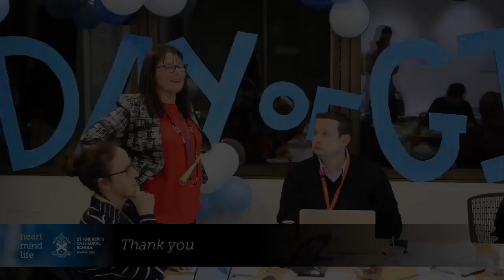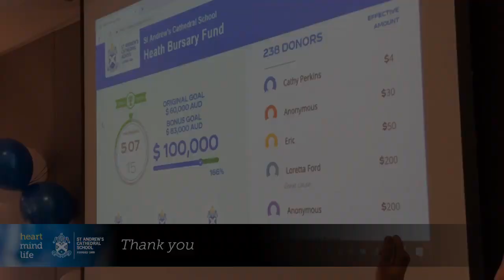Day of Giving 2019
Thank you to our SACS community for your incredible generosity on our 2019 24-hour Giving Day!